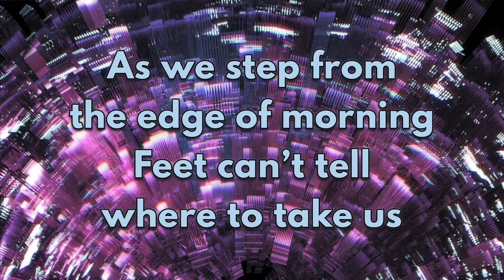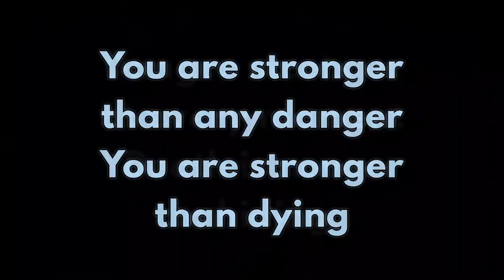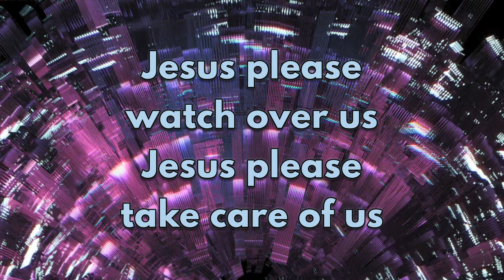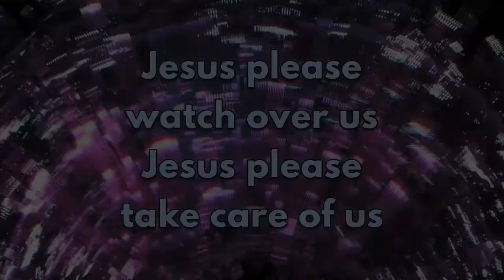Jesus please watch over us.